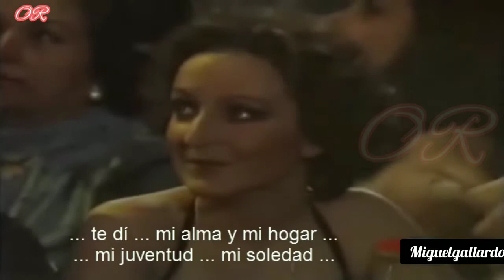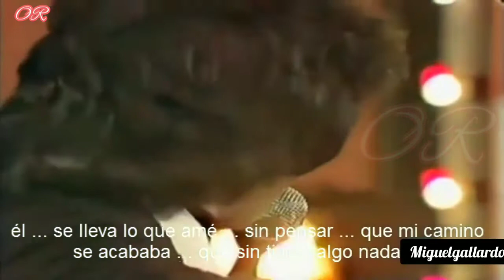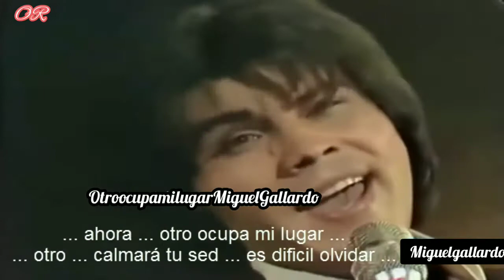Otro ocupa mi lugar Miguel Gallardo con Letra